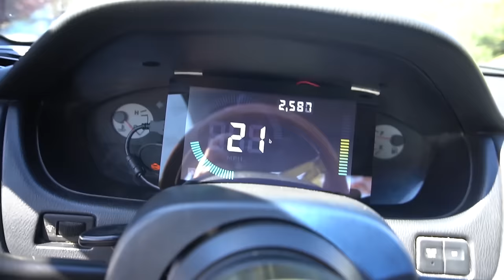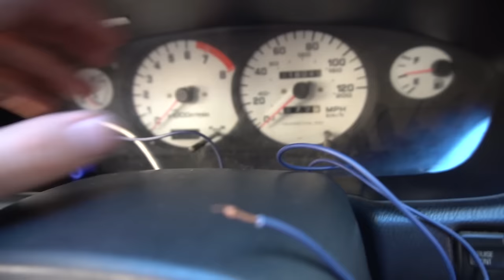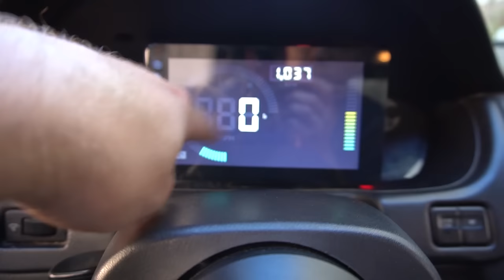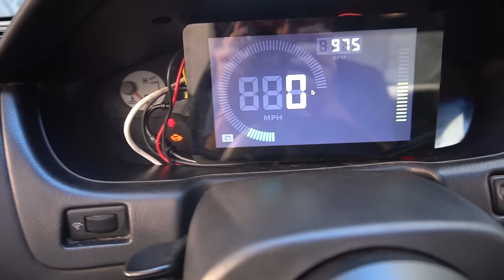Under $170 Digital Dash!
In this video I show how to make a digital dash board for a pre-OBDII nissan car with a consult port. I show how to install the software and install the dash in my Nissan 240sx s14, this will work for a s13 as well if it has a consult port. The dash runs on a raspberry pi 3 and shows live speed, RPM, and coolant temp right now. Later I want to add check engine codes and the ability to clear them. Also let me know if you do this project yourself!

How to guide on installing that dash and power supply software

USB Consult cable (I am pretty sure this will work but I have not tested it yet. Let me know if you get it and it works):

Or

Consult cable:

Serial to USB cable: